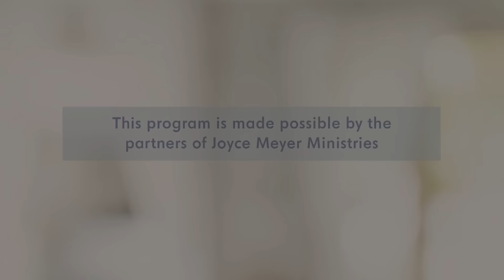Ways to Increase Your Peace - Pt 1 | Enjoying Everyday Life | Joyce Meyer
What is upsetting you today? God offers us His peace, but it's up to us to actually allow His peace to take hold. Today on Enjoying Everyday Life, Joyce Meyer discusses ways to increase your peace and enjoy life to the fullest.